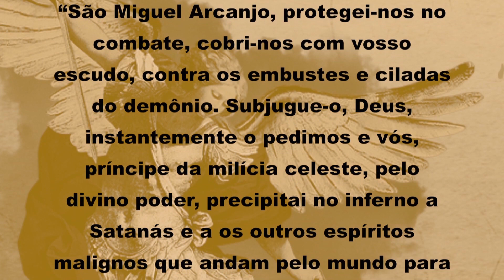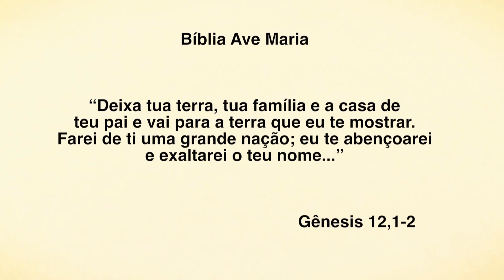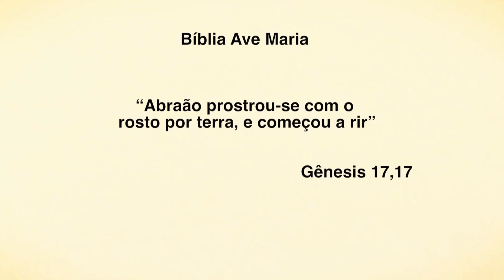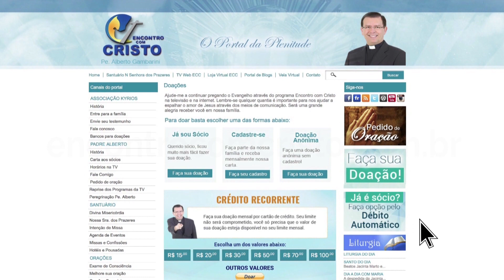Programa Encontro com Cristo - Sorria para Vida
Programa Encontro com Cristo exibido no dia  de fevereiro de 2019 com o padre Alberto Gambarini.